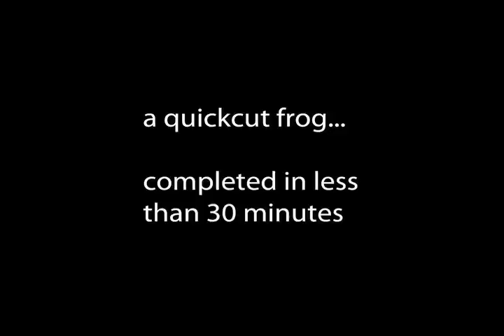James Marbutt: the Appalachain Wurzelseph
This is a short documentary I made about a very talented folk artist from Northwest Ga.  He makes chainsaw wood carvings, and tells great stories.